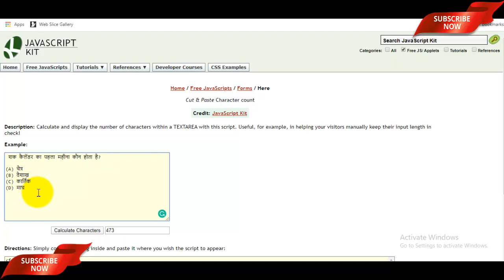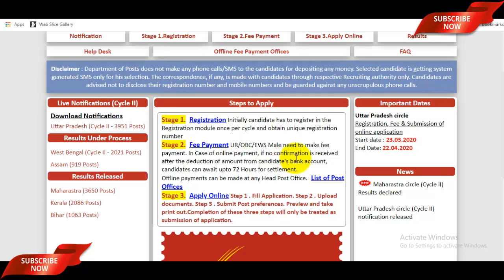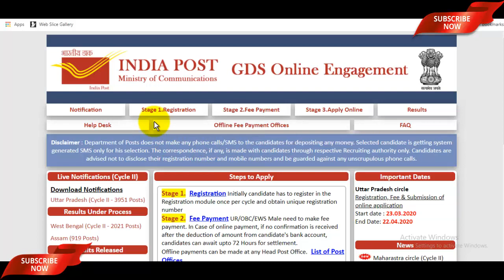How to Edit UP GDS Form 2020 | UP ग्रामीण डाक सेवक (GDS) Online Form में सुधार कैसे करें - देखें